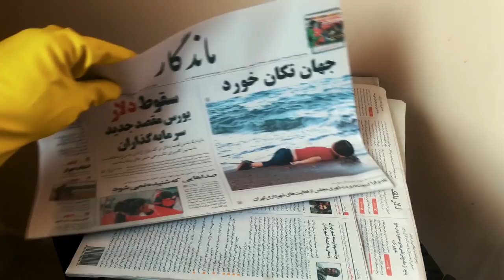How to clean a window with newspaper - Mobile Film Festival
Synopsis : A man is trying to clean a window with a bunch of newspapers but as he cleans it, he notices stains of blood soiling the glass.

Directed by : Kiarash Ardeshirpour & Amirhasan Nofely
Country : Iran

Since 2005, the Mobile Film Festival reveals and promotes new talents thanks to an international competition open to the largest number with very simple rules : 1 mobile - 1 minute - 1 film

For its 14th edition celebrating the 70th anniversary of the Universal Declaration of Human Rights, participants have made short films on the theme « Stand UP For Human Rights ». 51 films from 19 countries have been selected for the competition.

Youtube Creators for Change, the European Union and the United Nations High Commissioner for human rights support the Mobile Film Festival